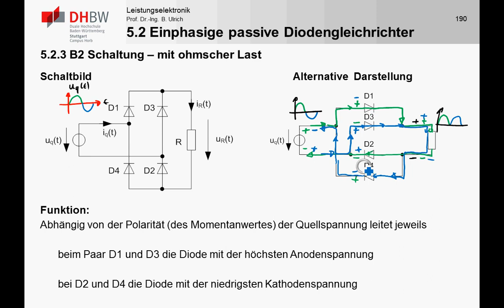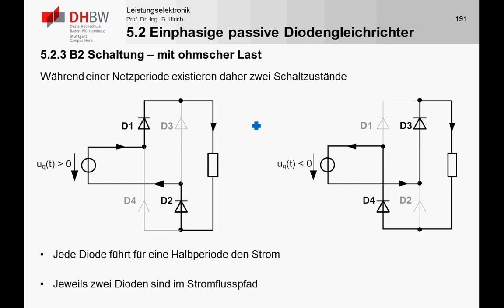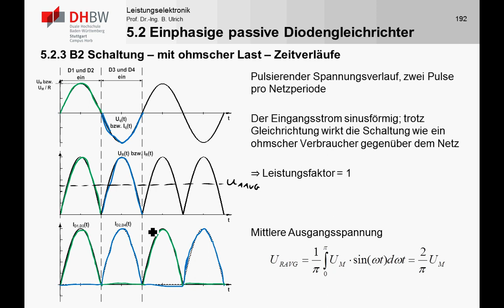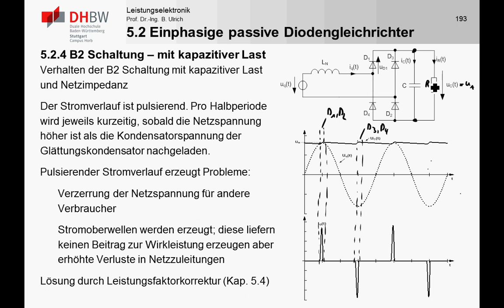LE5_3e AC/DC Wandler - B2 Schaltung R-, und RC-Last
In diesem Teil wird die B2 Schaltung (Brückengleichrichter) betrachtet. Es wird dabei auf die Lastfälle:

- ohmsche Last
- ohmsch-kapazitive Last

eingegangen.